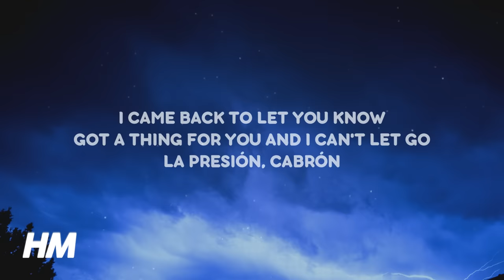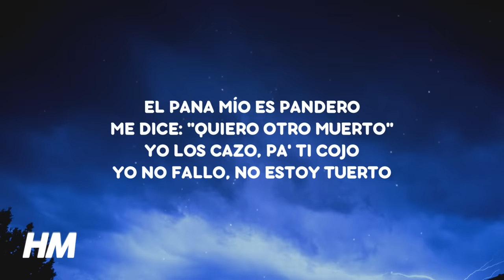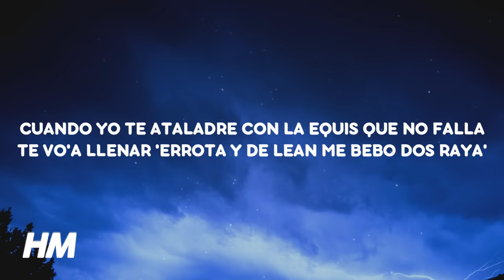Pressure - Vvs switch (Letra/Lyrics)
♫ Pressure - Vvs switch
• Listen & Download “VVS SWITCH” out now:

[Letra de "VVS Switch"]

[Intro]
I guess you wonder where I've been
I searched to find the love within
I came back to let you know
Got a thing for you and I can't let go
La presión, cabrón

[Pre-Coro]
VVS en to' los switche', my nigga, estamo' a switche'
A tu puta me la chicho, la picheo pues me embiché
Mirando desde los bleache', mis menore' están al switche'
Los carjackin' sin guante' esperando que no me fichen

[Coro]
Bregando con muertos, bañándome con su sangre
Gatita michu, michu, toma bicho, tiene' hambre
Cuando yo te ataladre con la equis que no falla (Rrr, ajá)
Te vo'a llenar 'errota y de lean me bebo dos raya'
Cuando yo te ataladre con la equis que no falla

[Interludio]
Mera, indica, Pressure
Dile a esta gente que ya no hagan guerra, yo campeo
Y que tumben la película esa
Porque los que borramos cara' aquí somos nosotros
Así que evítense los comentarios, caminen bien por ahí
Pa' que mañana no estén de portada en Facebook viral
Atentamente, Fausto el de los borra rostro', hijo 'e puta, yeh

[Verso]
El pana mío es pandero, me dice: "Quiero otro muerto"
Yo los cazo, pa' ti cojo, yo no fallo, no estoy tuerto
Te meo la tumba, cabrón, te meo los dreadlocks
A tu father yo lo mato, donde quiera me lo encuentro
No llamen pa' demo, por un verso yo te estrello
Vo'a seguir cazando con El Rubio y Ojo' Bello'
'Tán pendiente' a la receta, pero a espaldas 'el cocinero
El que no falla, con el trescientos entero
Me gusta que se forme, bitch, me gusta el reguero
También vaciar los peine' completo, entero

[Coro]
VVS en los switche', my nigga, estamo' a switche'
Diamante en lo' botone', ahora sí que yo me embiché
[Outro]
Puñeta, cabrón, los Diablo'
Dime, Chef
Dime, Stash
Me vo'a beber do' raya despué' que te entre a tiro', cabrón
Habla, Pri
Dime, Pausa, los Diablo', cabrón
Habla, Twenty Five, brr